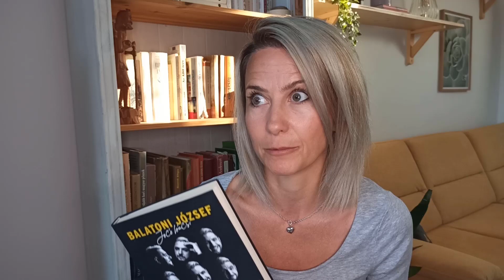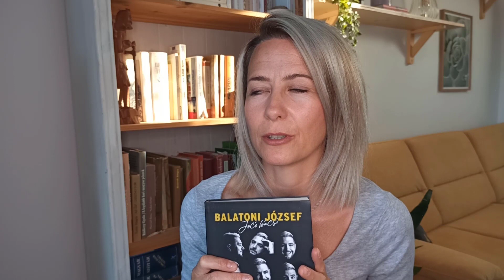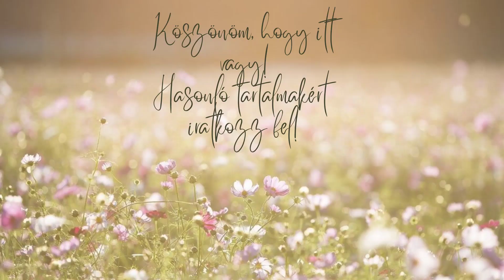Könyv, sorozat, podcast ajánló | Schindler Ildi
Köszönöm, hogy itt vagytok! A mai videóban ajánlok egy könyvet, egy sorozatot és egy podcast csatornát.

Tartsatok velem, ha kíváncsiak vagytok rá, milyen az élet vidéken, hogyan csinosítjuk az otthonunkat és érdekelnek az életmóddal, önfejlesztéssel kapcsolatos személyesebb témák!